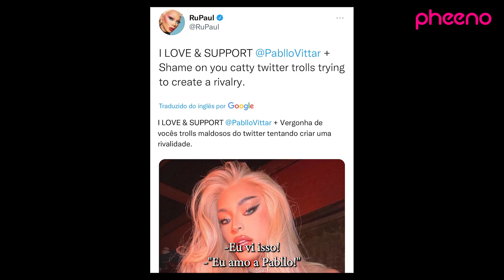Ongina quer Pabllo Vittar em 'Drag Race': “Mas não sei se RuPaul dividiria palco com ela” (Parte 2)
Na segunda parte do nosso papo com Ongina, a ex-participante do Drag Race fala sobre sua relação com RuPaul e conta como foi abrir seu diagnóstico de HIV publicamente no programa: “Ganhei um desafio que o lucro foi para o HIV e Aids e não consegui segurar a emoção”. A ativista opina sobre a diferença entre a energia do público brasileiro e de outros países, e revela que gostaria de ver Anitta e Pabllo Vittar como juradas do programa: “Nunca teve uma jurada drag em todas as temporadas”. Ela, ainda, manda recado para as drags que querem viver da arte. Confira!

Editor-Chefe: Thiago Araujo - @thiaraujo
Convidada: Ongina - @ongina
Edição: Roberto Evangelista - @robevan_
Produção: Marcelo Haubrich - @marcelohaubrich
Produção: Juan Leonel - @djjuanleonel
Produção: Felipe Sousa - @filiepi
Produção: Marta Lima - @martinhalima
Produção: Ziinhu Mizzarini - @euziinhu